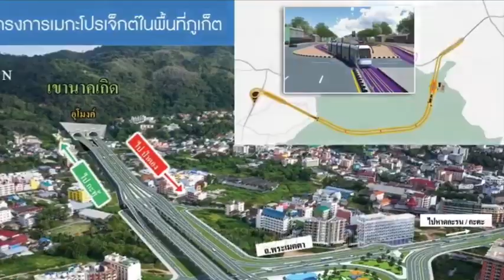ส่อง…โครงข่ายคมนาคมภูเก็ตไปถึงไหน จะอยู่แค่บนกระดาษ หรือฝันเป็นจริง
03/01/2020 ส่อง…โครงข่ายคมนาคมภูเก็ตไปถึงไหน จะอยู่แค่บนกระดาษ หรือฝันเป็นจริง

ศูนย์ข่าวภูเก็ต - ส่อง...โครงข่ายคมนาคมภูเก็ต เพื่อแก้ปัญหาจราจรรับมือท่องเที่ยว ยังไปไม่ถึงไหน หลังเดินหน้าผลักดันกันมายาวนาน รถไฟฟ้ารางเบา ล่าสุด ส่งกลับศึกษาใหม่ ถนนยังติด EIA ส่วนอุโมงค์ป่าตอง อยู่ในขั้นตอนขออนุญาตใช้พื้นที่ป่า ถ้าทุกอย่างผ่านเตรียมเสนอครม.อนุมัติต่อไป